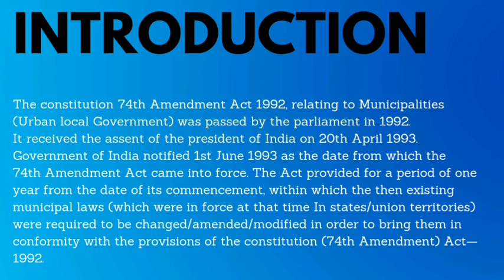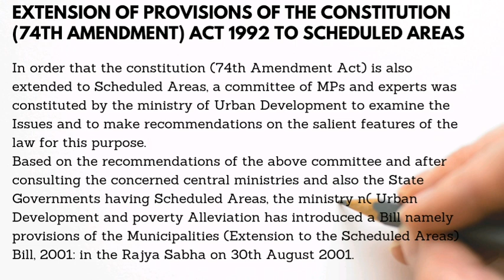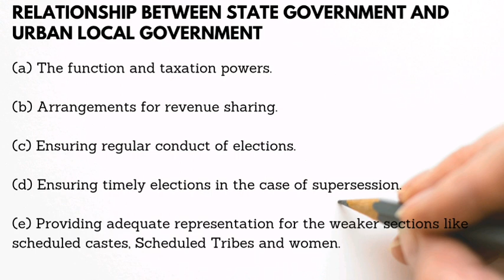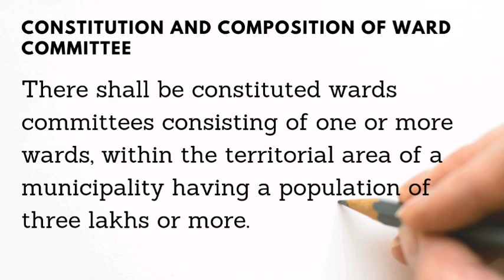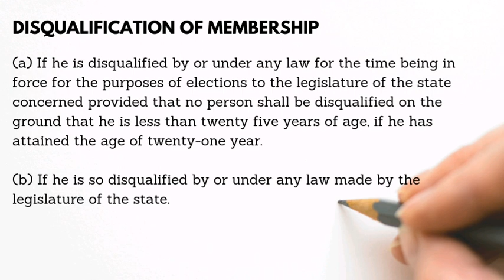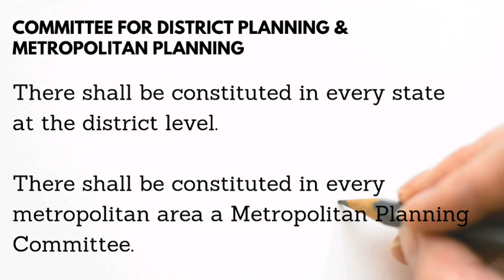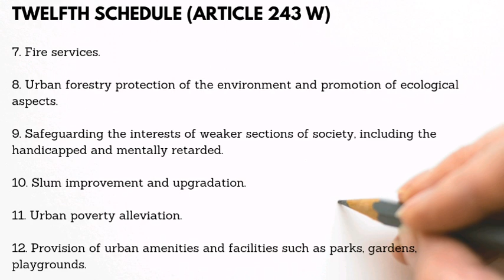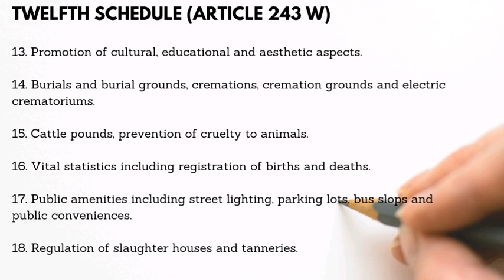74th amendment of constitution, Nagarpalika act, 12th Schedule, Article 243 W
The twelfth schedule of constitution,
74th amendment of constitution,
Functions of municipal corporation,
Municipal corporation,
Wards committee,
Introduction to nagar palika adhiniyan, 1961

भारत में नगरीय शासन प्रणाली को 74 वें संवैधानिक संशोधन अधिनियम,1992 के माध्यम से संवैधानिक बनाया गया था. इस अधिनियम का उद्देश्य नगरीय शासन प्रणाली का पुनरुद्धार और उसे मजबूत करना है ताकि वे स्थानीय सरकार की इकाइयों के रूप में कारगर ढंग से कार्य कर सकें.

नगरपालिका, नगरपालिका परिषद्,  अधिसूचित क्षेत्र समिति, शहरी क्षेत्र समिति, छवानी बोर्ड, पत्तन न्यास

12 वीं सूची में 18 मदों या कामों को शामिल किया गया है जो कि नगरपालिकाओं के कार्य क्षेत्र में आते हैं